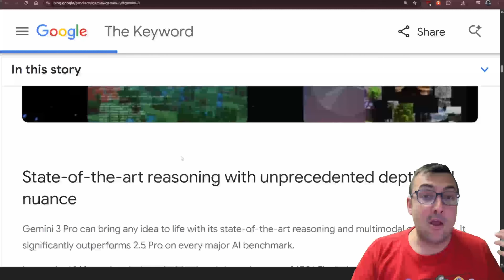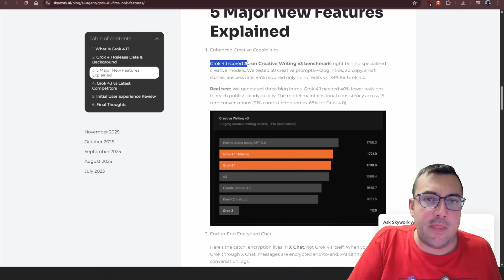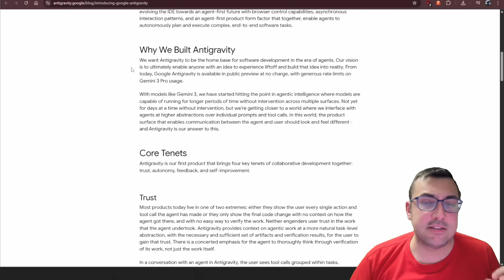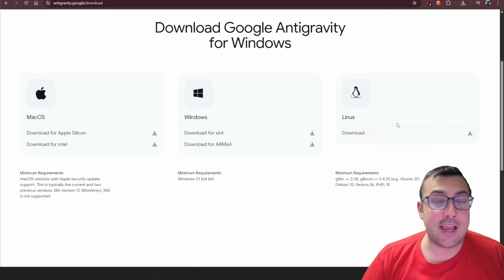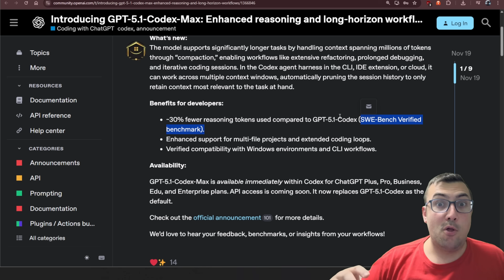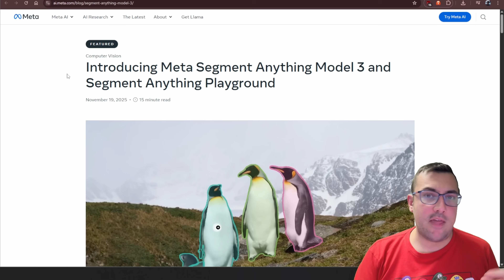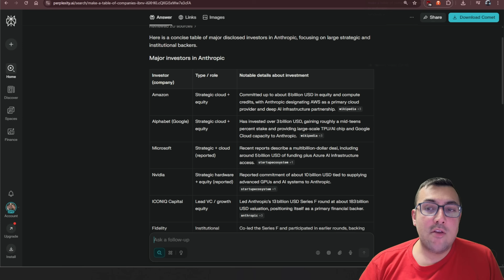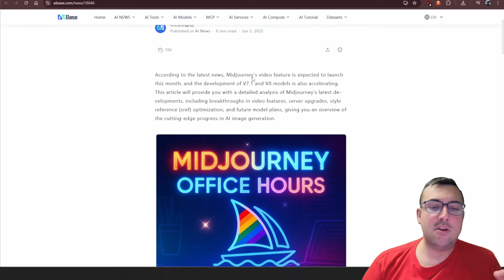AI NEWS: Google Shatters Benchmarks, Nano Banana Pro 2, Antigravity & More!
Top AI News Stories You Can't Miss This Week!

👉 Keep up to date with the latest AI News, AI Tools and Ai Prompts
🔥 Join the newsletter free. No spam. Ever.

This past week was one of the most insane periods for AI news, with frontier models dropping 24 hours apart and major players unveiling game-changing tools you can use today. Google unleashed Gemini 3 Pro, a model so powerful it immediately snatched the number one spot on the most crucial benchmarks, and then blindsided the coding world with Anti-Gravity, an agent-first IDE that can literally build multiplayer games from a few prompts, all while being completely free in public preview. You will learn about the AI that can do your job for you, a massive $15 billion industry alliance, and the one-click video generator that puts a full audio studio at your fingertips, so you can stop scrolling and start dominating the future of creative work and software development.

CHAPTERS:
00:00 - Intro
00:16 - Google Gemini 3 Features
07:13 - ChatGPT 5.1 CodeX-MATS Overview
08:12 - 11Labs Audio to Video Technology
09:32 - Replit Design Mode Explained
10:01 - Segment Anything Playground Insights
11:48 - Microsoft Investment in Anthropic
12:47 - ChatGPT 4 Group Chats Update
13:51 - MidJourney v8 Release News